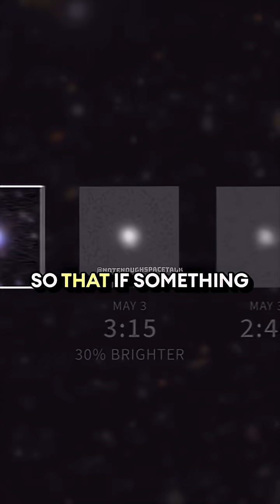New Space Telescope 🔭 w/ Neil Degrasse Tyson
This content is shared solely for awareness purposes and is not owned by NotEnoughSpaceTalk.